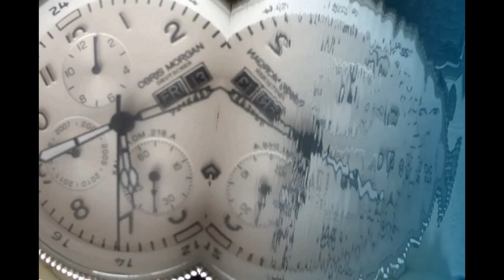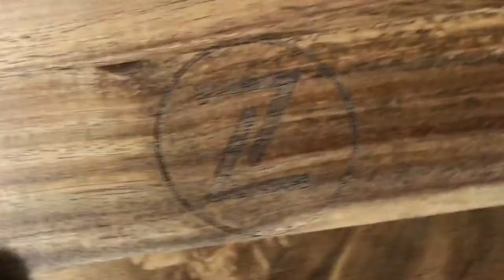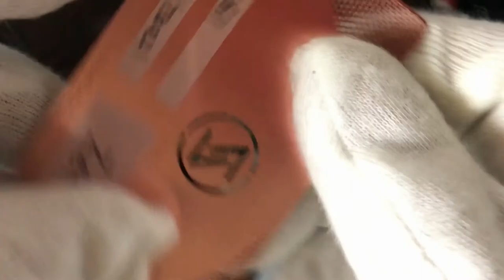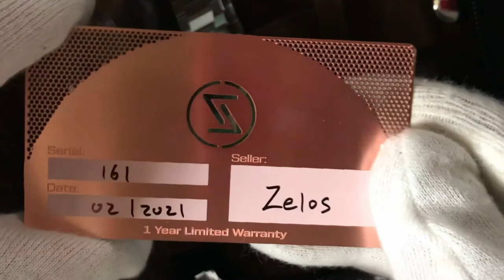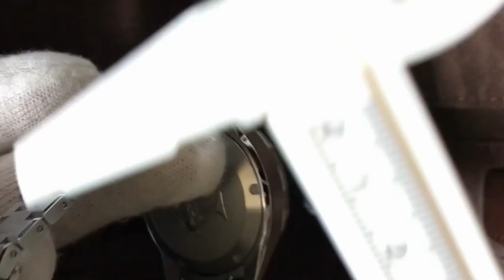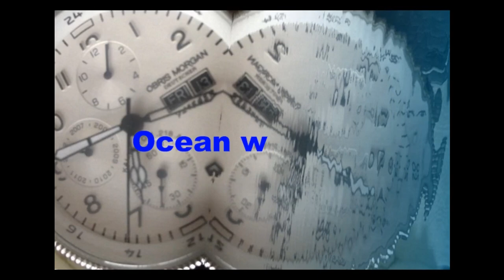Watch ZELOS new model 2021 swordfish green emerald dial review